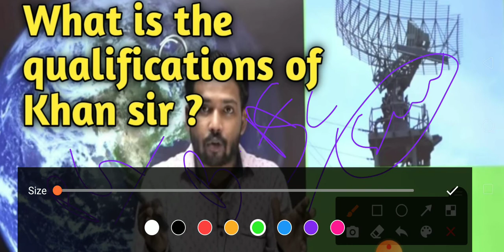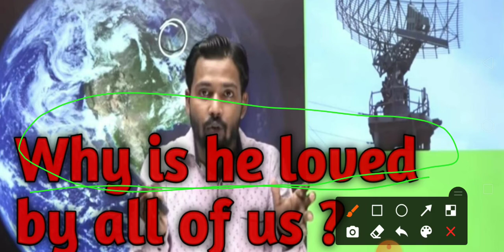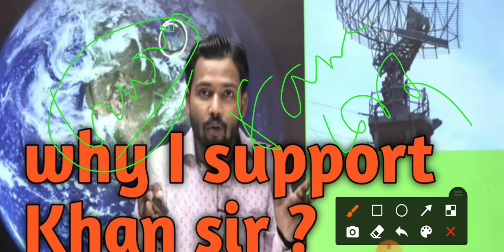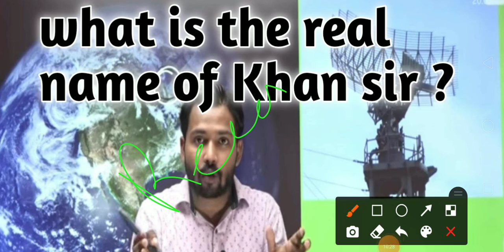All about Khan sir | Real name of Khan Sir | Whta is the qualifications of Khan Sir | Khan sir GS